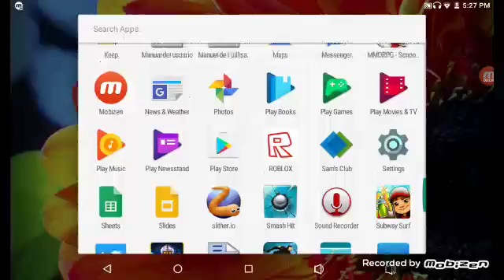Smash Hit GamePlay #1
Guys sorry but I'm not good at smash hit its just that I got lucky